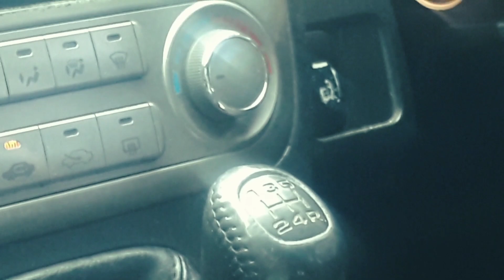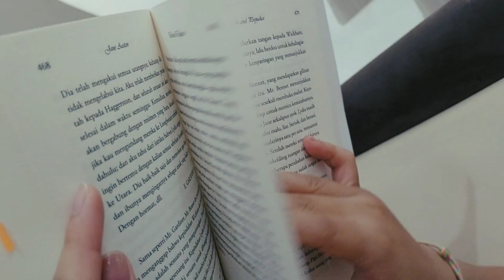clouds - fin argus & sabrina carpenter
not to be sappy but the song means so much to me,
clouds by zach sobiech

my pov in 2022 with pau in frame (more of a 2022 video dump lol)